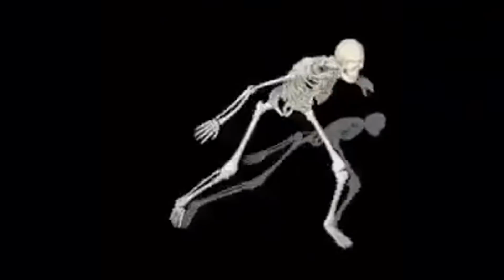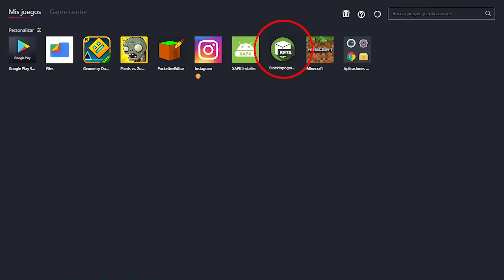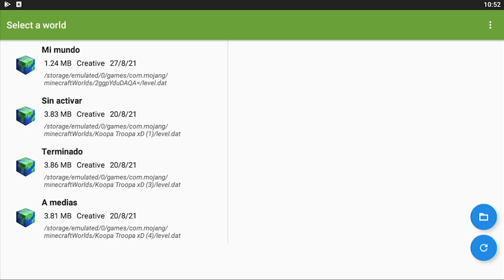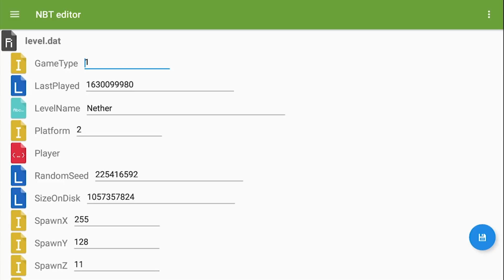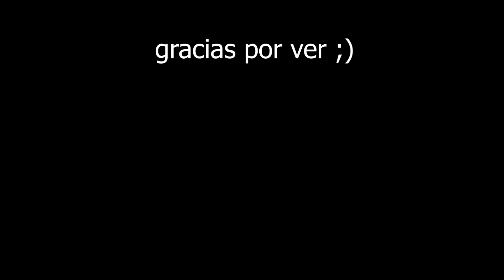Esto PASA si generas el NUEVO NETHER en una antigua versión de MINECRAFT 🤯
🔥Codigo de creador en EpicGames: SirTroopa

FAQ

Cuales son las características de mi pc? - Ryzen 5 2400g, RX570 4gb, 12gb ram, ssd 480 gb
Que programa uso para editar? - Adobe Premiere Pro